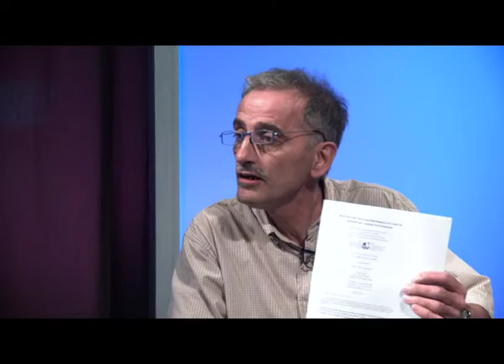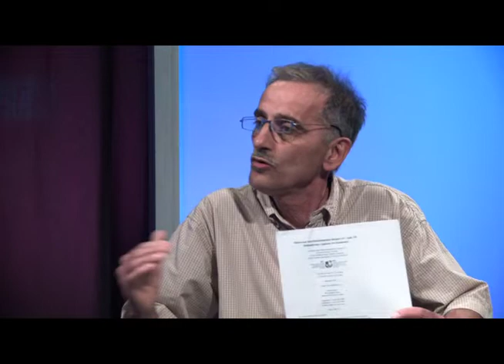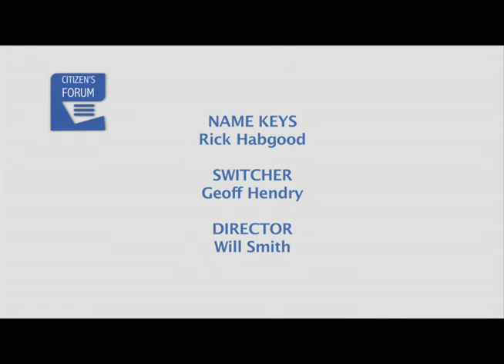Citizen's Forum August 1st, 2018 Sharon Noble Mehdi Najari Kalen Harris Tess Owens